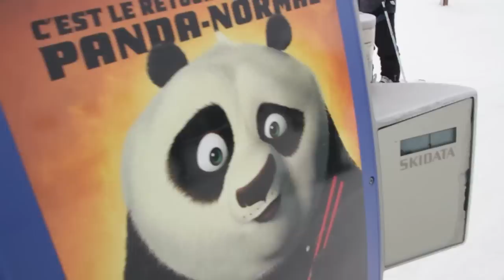Val Thorens 2011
Snowboarding 2011

Gefilmd met een Canon 7D (+ 17-85 lens). Partyshots gefilmd met Canon Ixus. Gemonteerd in iMovie '11.

Muziek: Pendulum - The Island, Part 1.
Super Mario Theme
Castle Theme
Underwater Theme